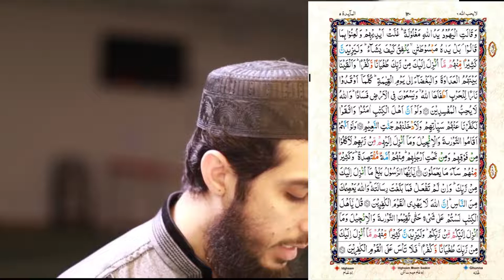087) Al Maidah Ayat 61 to 68 (Juz 6) Recitation Copyright Free Quran Tilawat Hafiz Nauman Akbar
👇 Reciter ( القارئ ) 👇
Hafiz Nauman Akbar

👇English Translation {Quran : Chapter 5 : verse 61 to 68} 👇
And when they come to you, they say, "We believe." But they have entered with disbelief [in their hearts], and they have certainly left with it. And Allah is most knowing of what they were concealing. (61) And you see many of them hastening into sin and aggression and the devouring of [what is] unlawful. How wretched is what they have been doing. (62) Why do the rabbis and religious scholars not forbid them from saying what is sinful and devouring what is unlawful? How wretched is what they have been practicing. (63) And the Jews say, "The hand of Allah is chained." Chained are their hands, and cursed are they for what they say. Rather, both His hands are extended; He spends however He wills. And that which has been revealed to you from your Lord will surely increase many of them in transgression and disbelief. And We have cast among them animosity and hatred until the Day of Resurrection. Every time they kindled the fire of war [against you], Allah extinguished it. And they strive throughout the land [causing] corruption, and Allah does not like corrupters. (64) And if only the People of the Scripture had believed and feared Allah, We would have removed from them their misdeeds and admitted them to Gardens of Pleasure. (65) And if only they upheld [the law of] the Torah, the Gospel, and what has been revealed to them from their Lord, they would have consumed [provision] from above them and from beneath their feet. Among them are a moderate community, but many of them - evil is that which they do. (66) O Messenger, announce that which has been revealed to you from your Lord, and if you do not, then you have not conveyed His message. And Allah will protect you from the people. Indeed, Allah does not guide the disbelieving people. (67) Say, "O People of the Scripture, you are [standing] on nothing until you uphold [the law of] the Torah, the Gospel, and what has been revealed to you from your Lord." And that which has been revealed to you from your Lord will surely increase many of them in transgression and disbelief. So do not grieve over the disbelieving people. (68)
 {Quran : Chapter 5 : verse 61 to 68}
👇Important Note👇